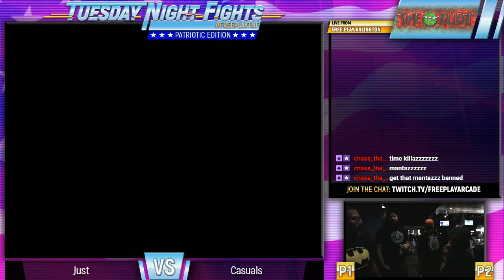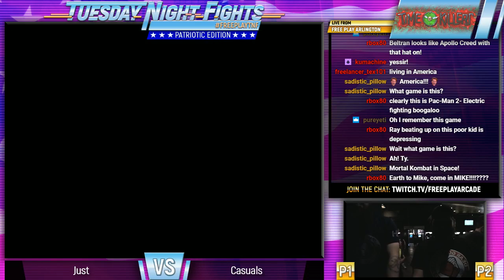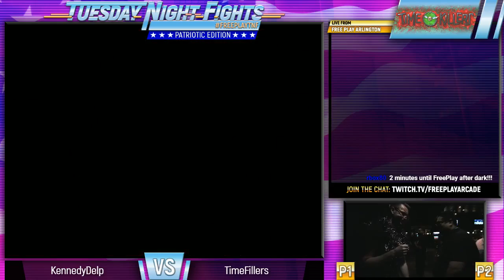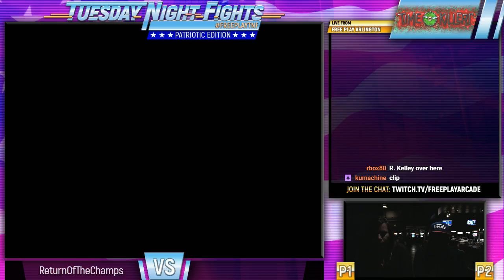Patriotic FreePlayTNF with Speech contest Free Play Arlington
Time Killers tournament? what were we thinking?!!?! (it was a lot of fun) -- Watch live